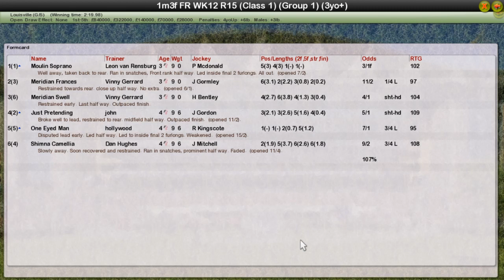FR WK12 R15 Breeders Cup Filly & Mare Turf